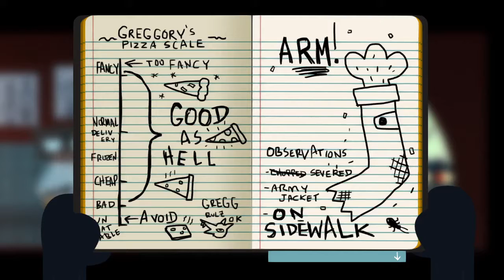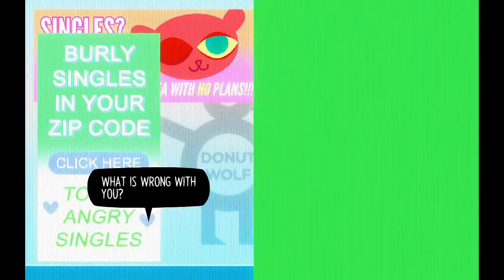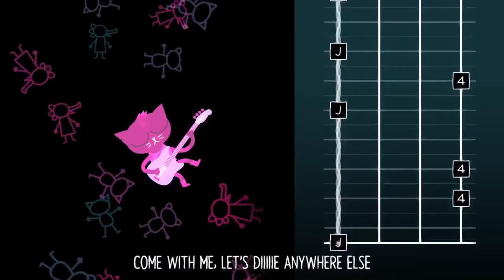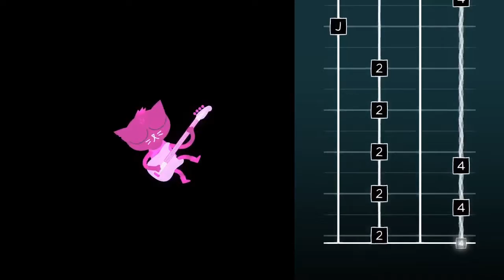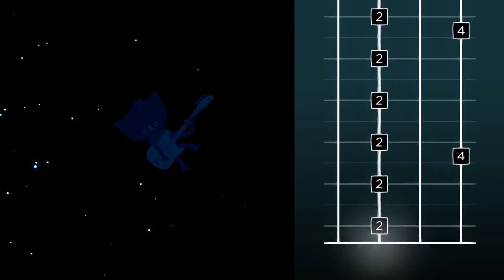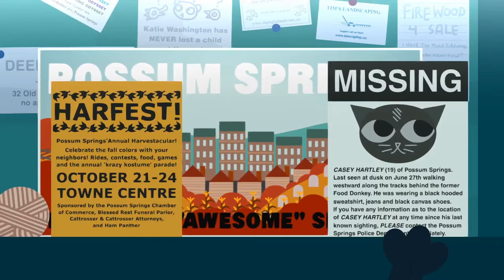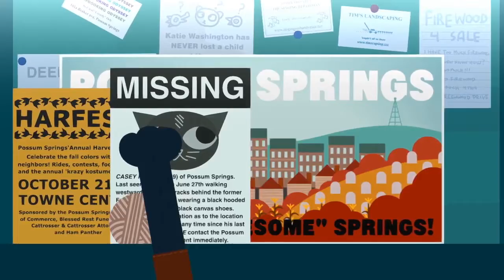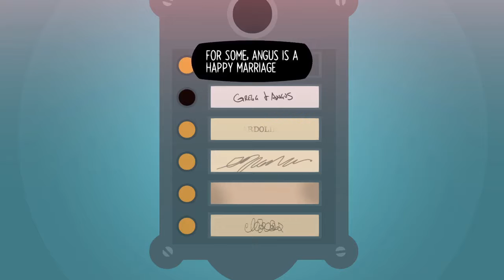Night in the Woods Playthrough - Episode 03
God damn heckers.

Ouch thingy for the last minute though... :') I really don't want to hurt her.